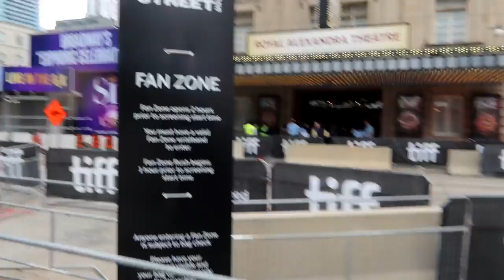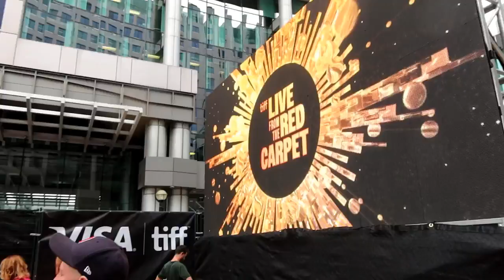TIFF 2023 - DUMB MONEY GALA - ROY THOMPSON HALL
SEPT 2023 - Its the gala premier of the movie DUMB MONEY at the TIFF 2023 TORONTO INTERNATIONAL FILM FESTIVAL held at the ROY THOMPSON HALL, check out the RED CARPET for some of the stars.

C'est la première de gala du film DUMB MONEY au TIFF 2023 TORONTO INTERNATIONAL FILM FESTIVAL qui s'est tenu au ROY THOMPSON HALL, découvrez le TAPIS ROUGE pour voir certaines des stars.

Es el estreno de gala de la película DUMB MONEY en el FESTIVAL INTERNACIONAL DE CINE DE TORONTO TIFF 2023 celebrado en el ROY THOMPSON HALL, echa un vistazo a la ALFOMBRA ROJA para ver algunas de las estrellas.